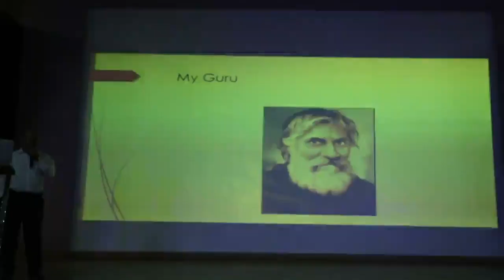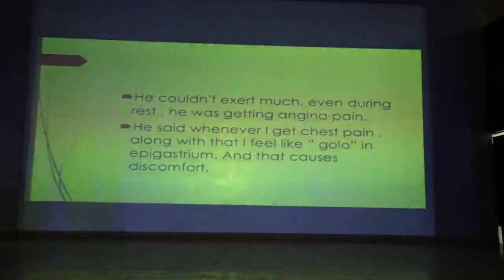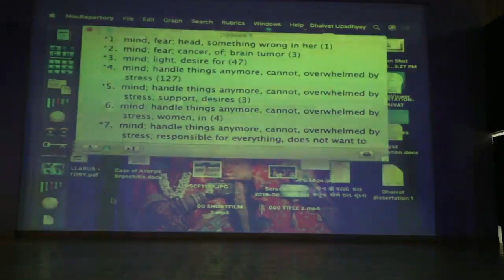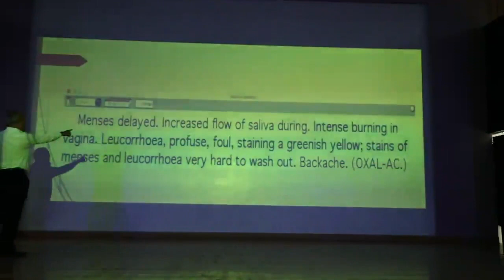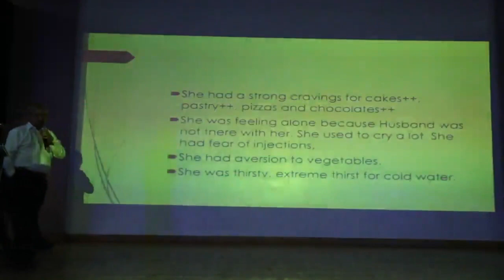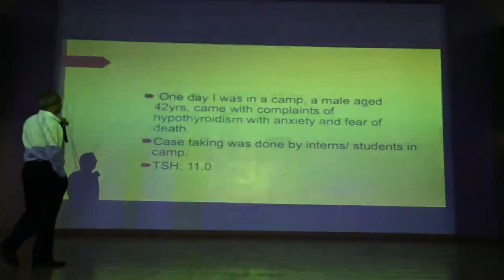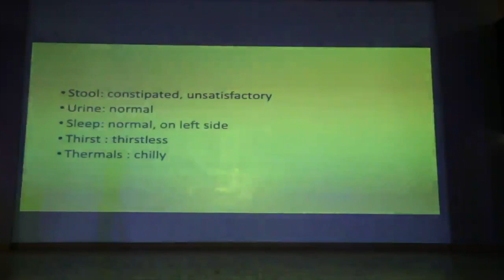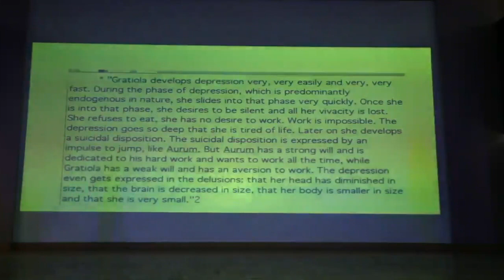LET'S LEARN FROM MASTERS | DR SAMEER UPADHYAY MD | PART 1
Dr Sameer Upadhyay MD, is well known for treating vast range of pathological cases with different approach. He has more than 35+ years of experience in treating pathological cases.

LET'S LEARN FROM MASTERS is a series of HOMOEOPATHY SEMINARS for ALL OPEN MINDED LEARNERS.